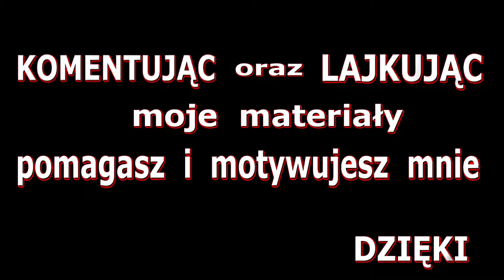Zagrajmy w FIFA 18 Otwieranie Paczek #2 Żonka i córki otwierają paczki 💥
👍 Dołącz do Armii DeBeściaków
Kolejna odsłona serii gier FIFA. Firma Electronic Arts zatroszczyła się o wiele ważnych zmian, które powinny zadowolić każdego fana piłki nożnej. Na pierwszy plan wysuwa się technologia Real Players Motion odpowiadająca za wygląd, animacje i zachowanie się piłkarzy. Najbardziej skorzystali na niej światowej klasy zawodnicy, ale też mniej znani zachowują się bardziej realistycznie, gdyż nowy system bierze pod uwagę różne czynniki, w tym np. wzrost sportowców. W produkcji pojawił się tryb Droga do sławy: Powrót Huntera, czyli kontynuacja zapoczątkowanej w grze FIFA 17 kampanii fabularnej. FIFA 18 oferuje również zmieniony system transferowy w karierze. Gracze mają teraz możliwość samodzielnego przeprowadzania transakcji, podczas których muszą negocjować warunki z klubem i zawodnikiem. W trybie FIFA Ultimate Team pojawiły się karty z legendarnymi piłkarzami (Ikony). Wszystko to uzupełnia technologia Frostbite, napędzająca m.in. scenki przerywnikowe, wyświetlane nie tylko w nowej Drodze do sławy, ale także w normalnej karierze.